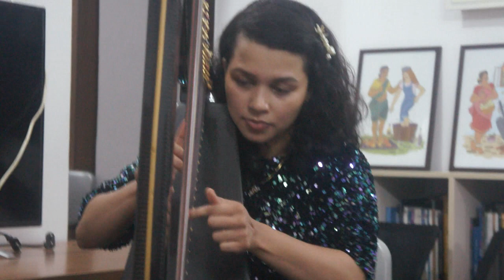Meagan Alphonso Pandian in Goa on the harp... music from France on Épices (Spices) by Bernard Andrès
Music from across the world. On the harp. At the Alliance Francaise de Goa, Aug 15, 2023. Check out Meagan's work at harpindia and see her YouTube channel @HarpIndia Recorded by Frederick Noronha (FN).